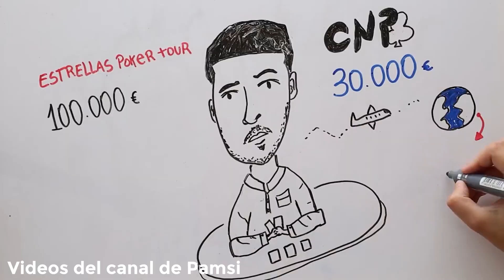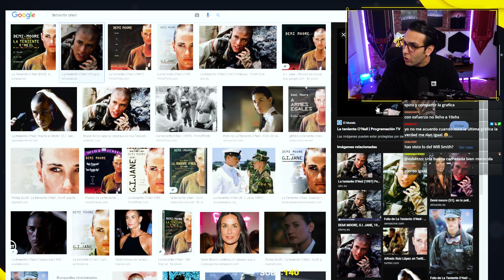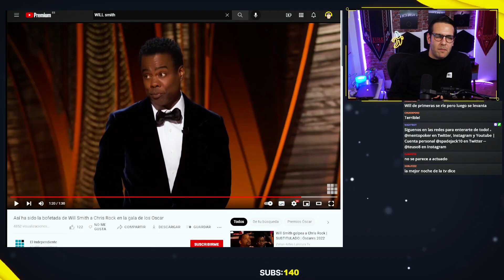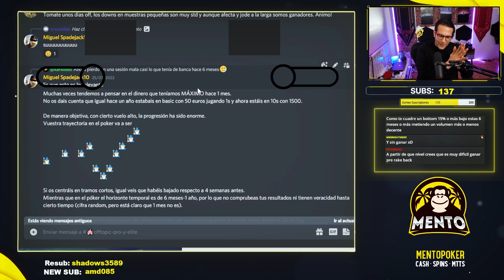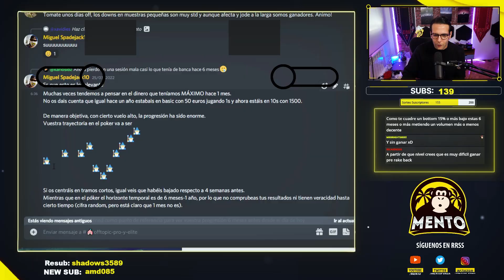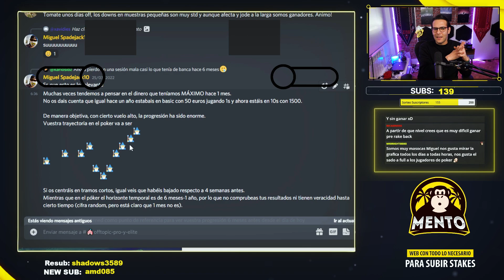JUGAMOS EL ESPT de 1100€ I Will Smith te TORTEA I EMPRENDER ESPAÑA y Charla con Pamsi. Noticiero #04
Llega el estrellas POKER TOUR a Madrid en el casino Gran Vía!
Si te gusta este contenido no dudes en dejarme noticias en comentarios!

LINKS DE COMPRA:

RATONES:
RECOMENDACIÓN: LOGITECH

AURICULARES:
Bose QC
Mi recomendación: Bose 700

PANTALLAS:
Plana principal
Curva principal
Plana 32 más económica
Auxiliar 27'

Brazo montaje: comprobar tamaño y peso

SOFTWARE:
Poker tracker 4
Piosolver 2.0

LINKS DE COMPRA:

RATONES:
RECOMENDACIÓN: LOGITECH

AURICULARES:
Bose QC

PANTALLAS:
Plana principal
Curva principal
Auxiliar 27'

SOFTWARE:
Poker tracker 4
Piosolver 2.0